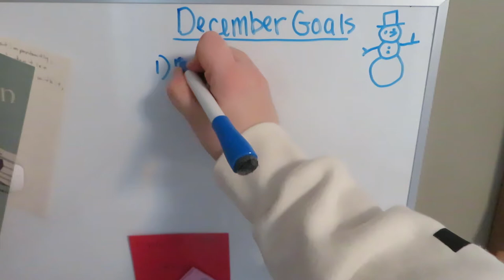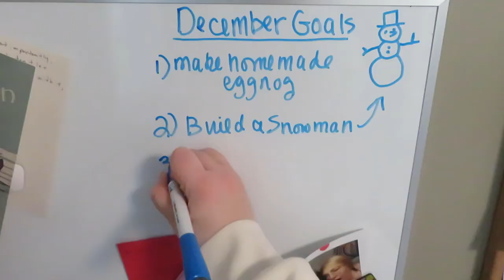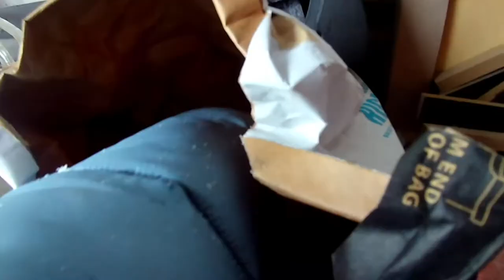December Goals // Homemade Eggnog, Building a Snowman, Painting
Hey! I hope you guys had a great month. My goals for December were pretty chill, but I still had fun. What were you guys up to?

Hollabec ❤